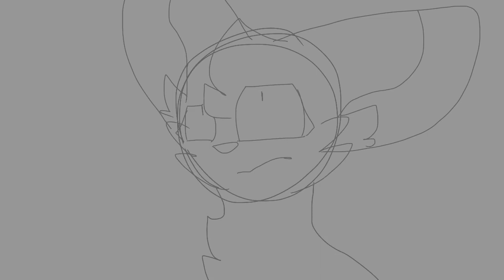Malto meme |WIP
This is just a wip to prove I'm actually doing stuff XD.